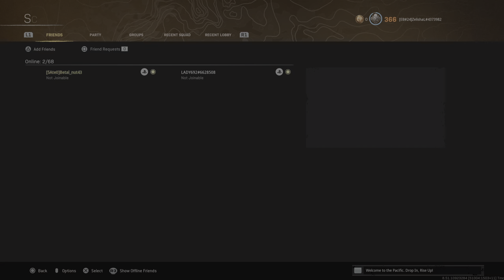Call of Duty: Modern Warfare_20220201175953